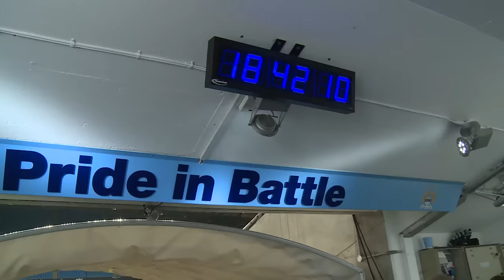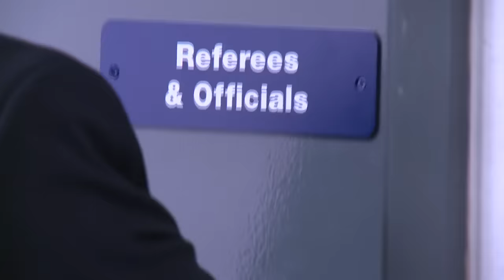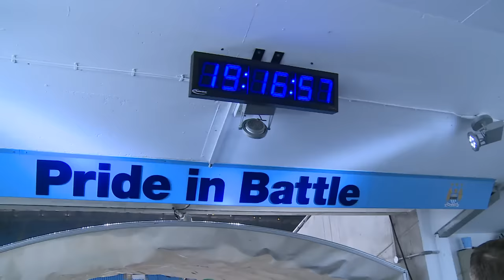TUNNEL CAM | City 0-1 Chelsea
Exclusive footage from inside the tunnel as City hosted Jose Mourinho's Chelsea in the Barclays Premier League.